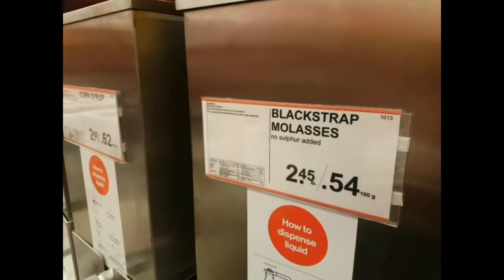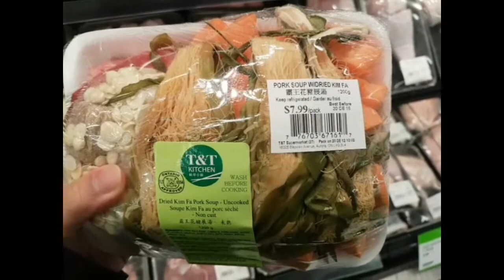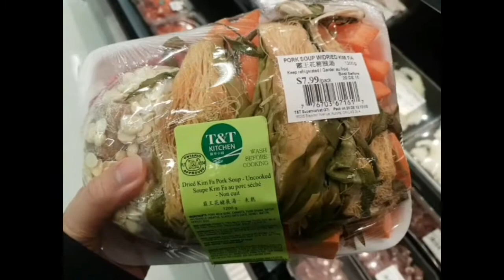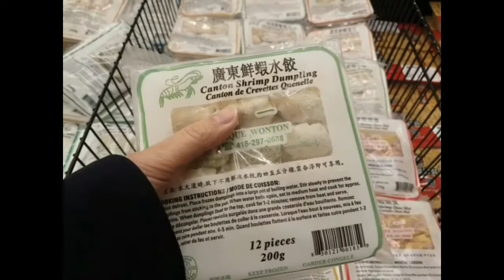各式冬天煲煲採購 (Bilibala 20201212)